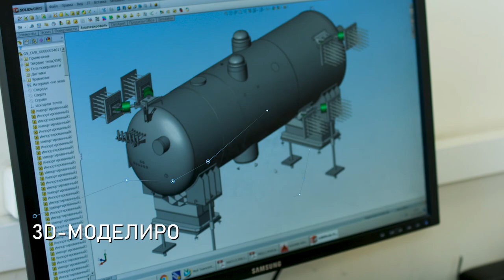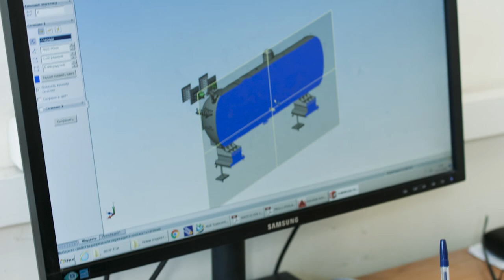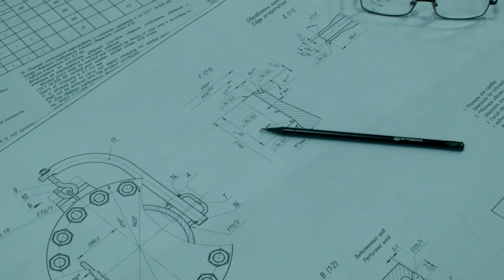Наши профессии. Конструктор.